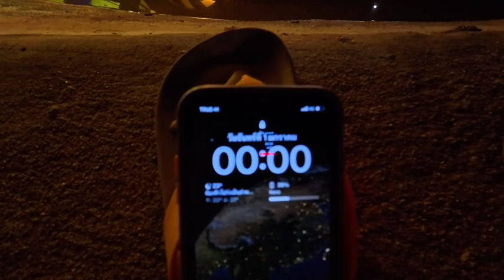Happy NewYear 2024 งานหุ่นโคมไฟ จ.นครสวรรค์